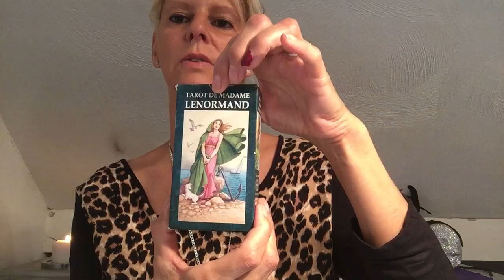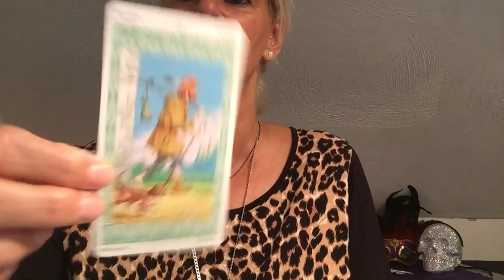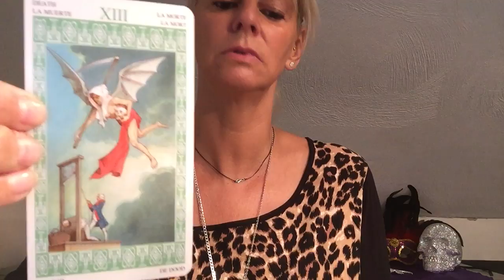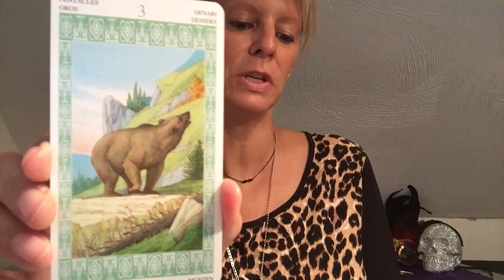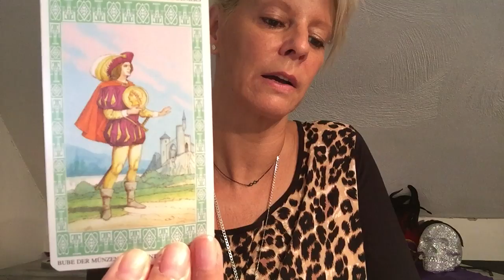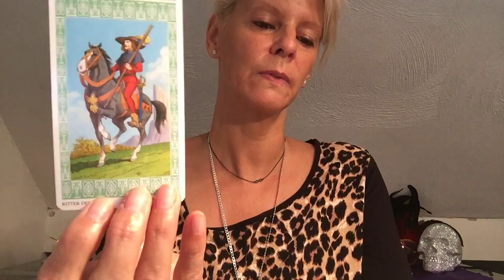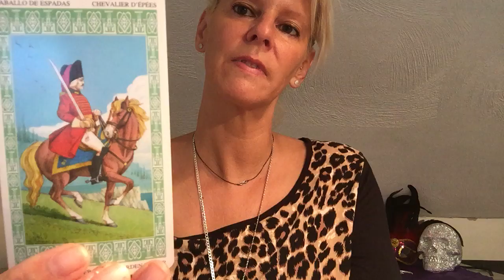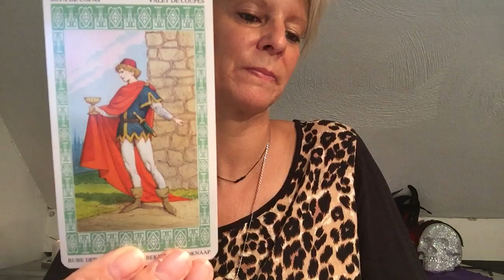Le TAROT de Mademoiselle LENORMAND (Review)